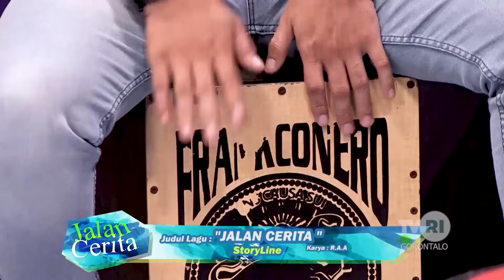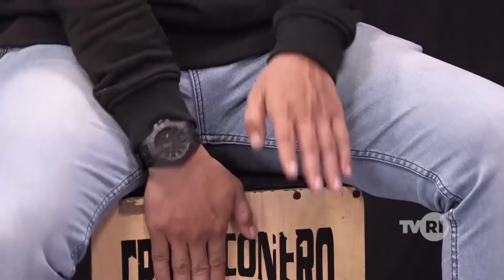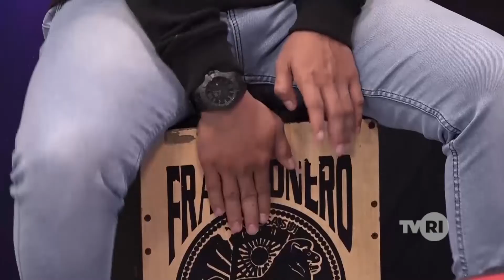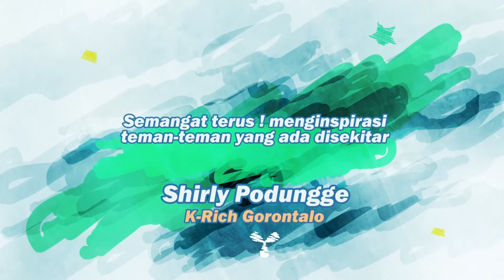Jalan Cerita "K-Rich"